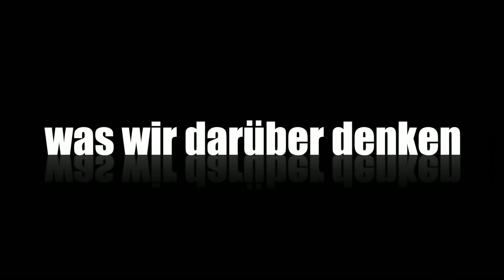Das neue Format Boxenstop!!! Der Trailer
Info:

Boxenstop das neue Format hier auf Youtube .Wir bringen euch Themen näher die euch interessieren. Was denkt ihr über Grafik Downgrade? Was waren eure ersten Spiele?.
So was werdet ihr erfahren , und das schöne ist das ihr auch Themen vorschlagen könnt was ihr mal hören wollt. Wir hoffen das euch das neue Format gefällt , und wir wünschen euch nun viel Spaß.

Los gehts ab Montag um 20 Uhr 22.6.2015 immer einmal die Woche !